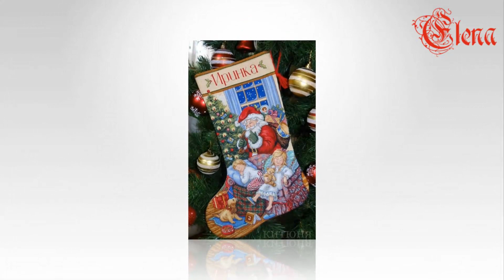При подготовке к Рождеству главное - Рождественское настроение...Новогодняя вышивка.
Дорогие мои зрители, представляю Вашему вниманию Рождественскую сказку, окунувшись в которую, Вы почувствуете себя ребенком в стране чудес, забыв о всем плохом, настроитесь на позитивный лад и захотите сотворить нечто прекрасное.
С уважением, Елена.